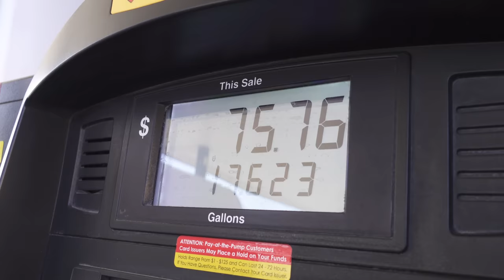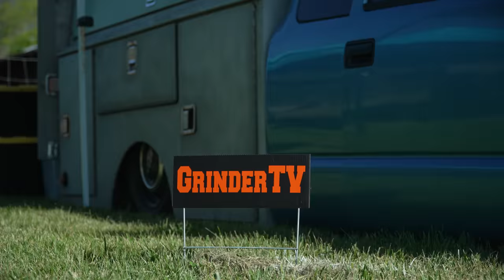Mini Truckin Nationals 2022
The Super Bowl of Mini Truck Shows was back in Maggie Valley North Carolina for its 28th year. If you love custom trucks then you need to attend this event asap.

Music
Speck of Dust - One in a Million
Freeze - Freeze
Can You Feel Me - The Next Saga
Find Another - Find Another